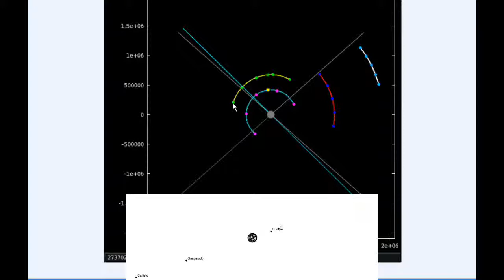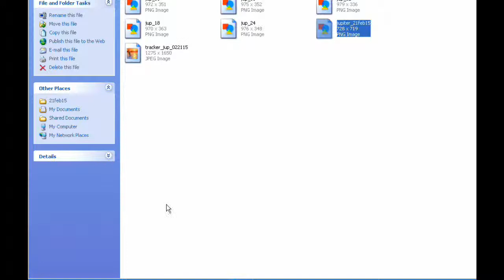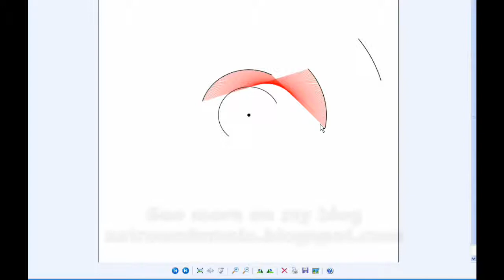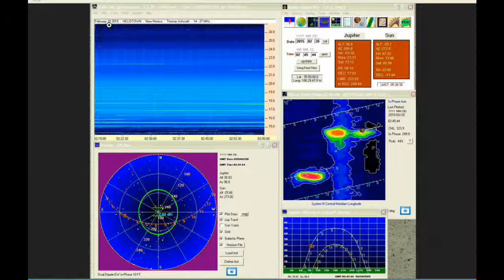Jupiter Today | 21 February 2015